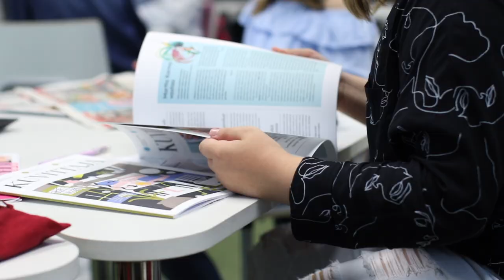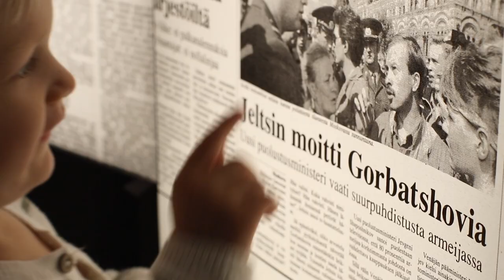Finnish Media Education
In Finland, media and literacy is seen as civic competence; important to every citizen from an early age. The term media education refers to the educational actions promoting media literacy and the skills related to it. The value of media education is broadly recognised in Finland. Thanks to media education, people in all age groups can manage their lives better, communicate with each other, participate in society and benefit from the possibilities of life-long learning.

This video from the National Audiovisual Institute outlines the elements of Finnish media education.

Production : Tytti Viljanen, National Audiovisual Institute
Photography : Alex Galaxy
Editing : Alex Galaxy, Tytti Viljanen
Voice Over : Dean, ArtLab Studios
Sound : Jimi Tenor

National Audivisual Institute would like to Thank : Vuosaari Elementary School and Helka, Laura, Onni, Astrid and Roman, Arttu and Vilppu, Miira and Hugo,  Kallio Library, Helsinki Central Library Oodi and Helsinki’s regional trafik HSL and  Päivälehti Museum.